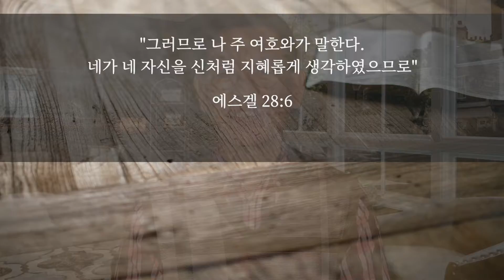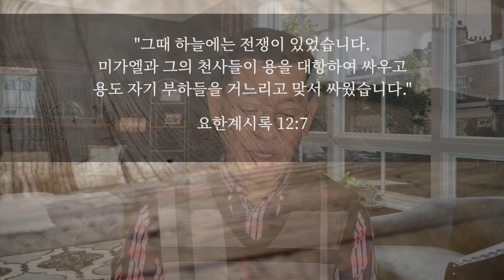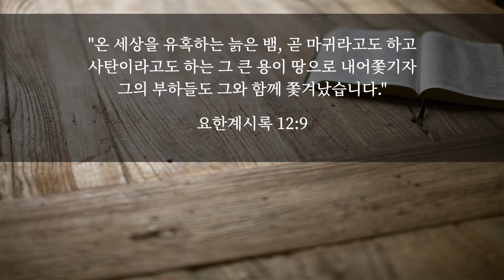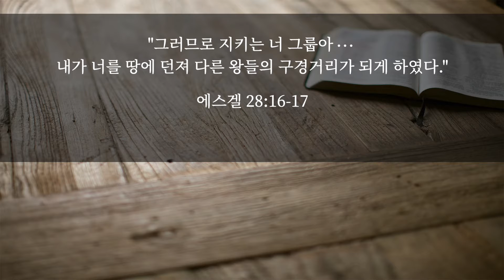에스겔 28장 1-26절 | 어떤 사람이 마귀의 친구인가?